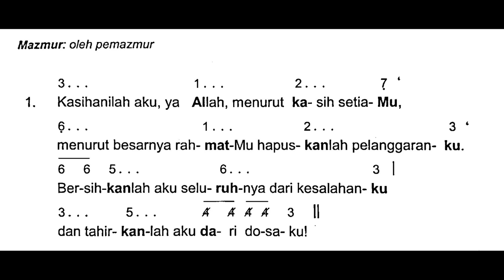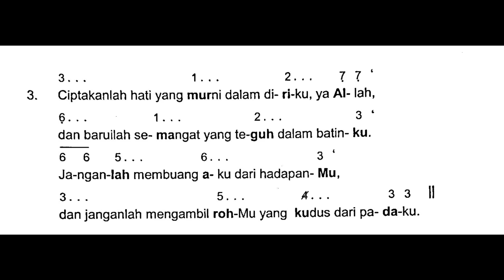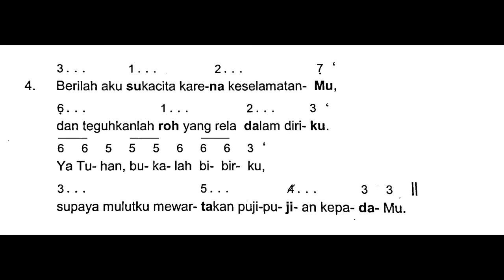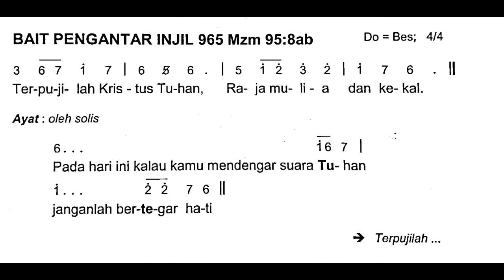[Edisi Baru] Rabu, 14 Februari 2024 - RABU ABU - Mazmur Tanggapan - Tahun B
Shalom!